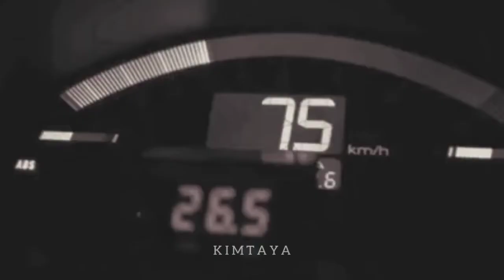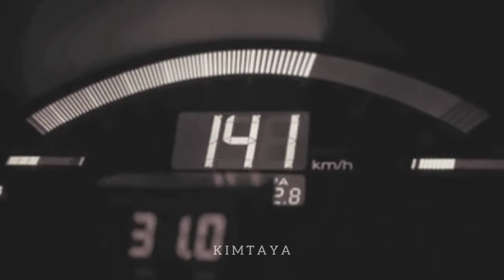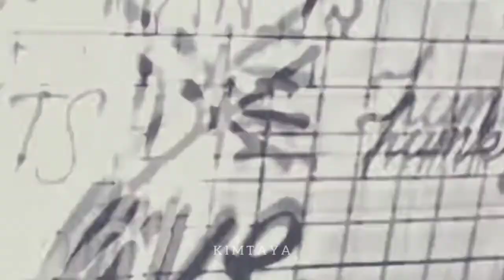16-SHOTS KIM TAEHYUNG FMV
Hello Armys💜
Here is my new edit💜
•°•Watch in 720/1080p•°•
•°•Use small screen•°•
Clips: Run by BTS japanese version,Stigma,I need you,Car chasing videos,Tenor gifs
Song: 16Shot
Poster: Edit by me

Run japanese version by BTS japan official
Stigma,I need you by BigHit Labels
Gifs by Tenor